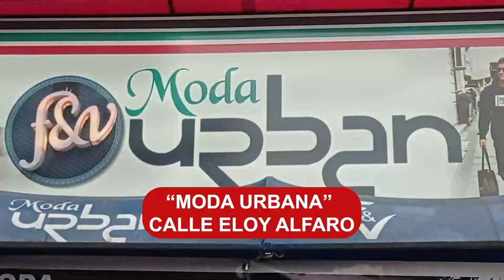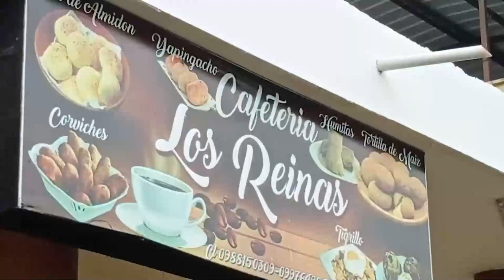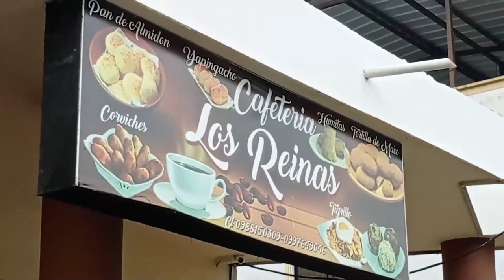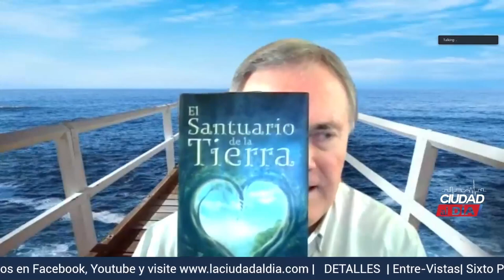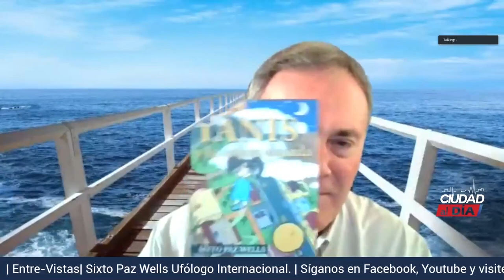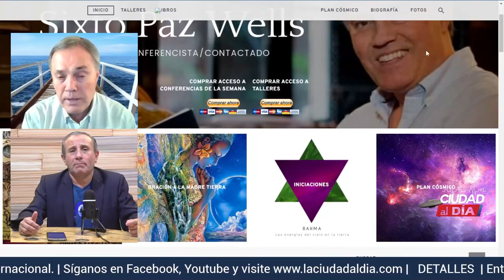Programa| EntreVistas con Mario Ruiz asambleista de Pachacutik